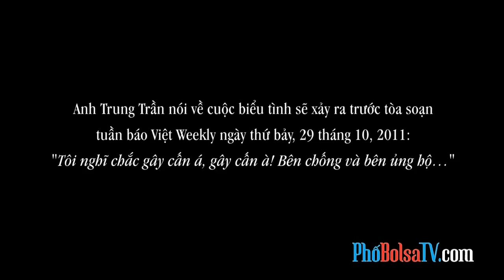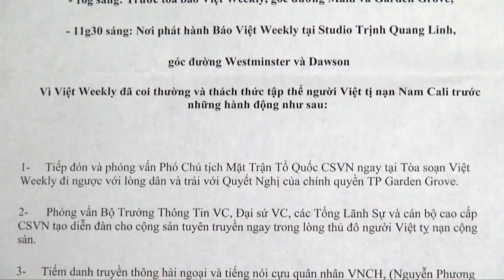"Tôi nghĩ chắc gây cấn á, gây cấn à! Bên chống và bên ủng hộ..."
Anh Trung Trần nói về cuộc biểu tình sẽ xảy ra trước tòa soạn tuần báo Việt Weekly ngày thứ bảy, 29 tháng 10, 2011: "Tôi nghĩ chắc gây cấn á, gây cấn à! Bên chống và bên ủng hộ..."